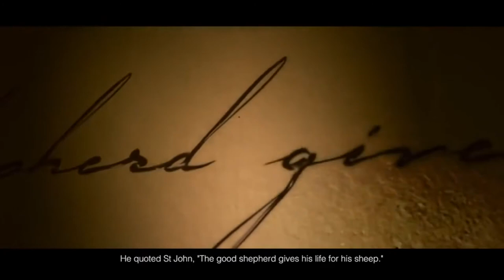The 180th anniversary of the martyrdom of St Laurent Imbert MEP @ Cathedral of the Good Shepherd(SG)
Next Friday on 20 September, 2019, at 7.30pm, join us for a special Mass in honouring a saint who is tied to the naming of our Cathedral.

"I am the good shepherd. The good shepherd lays down his life for the sheep." - John 10: 11-18